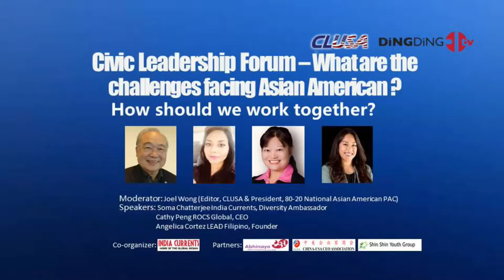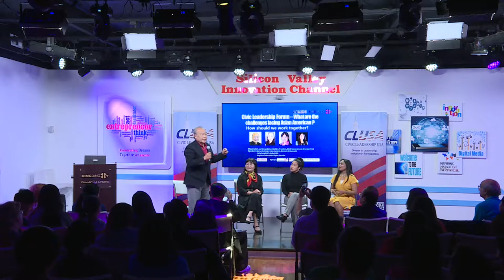What are the challenges facing Asian Americans? How should we work together?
Panel of Asian American Community Leaders
The panel discussion moderated by Joel Wong, the editor of CLUSA, provided the viewpoints of established community leaders, with a focus on political involvement.  Cathy Peng, CEO of ROCS Global, spoke about the low voting turnout of Chinese Americans and her work with United China to improve this form of civic participation. Angelica Cortez, Founder of LEAD Filipino, works with Filipino to build coalitions with the first and second generation students, as well as with other Filipino organizations.  Soma Chatterjee, the Diversity Ambassador for India Currents, cited the successful election of Mason Fong, who is the first Asian to serve on the Sunnyvale city council. Soma also stressed that media coverage is a powerful force for building awareness.
All community leaders stressed the importance of civic participation and building coalitions among groups.  Getting involved requires showing up consistently at meetings, and getting to know others.